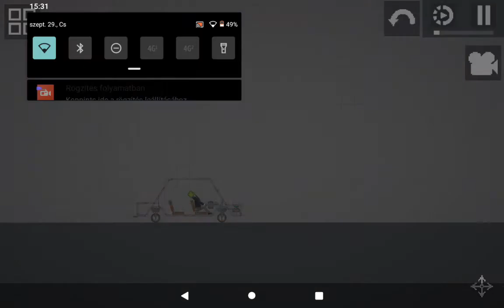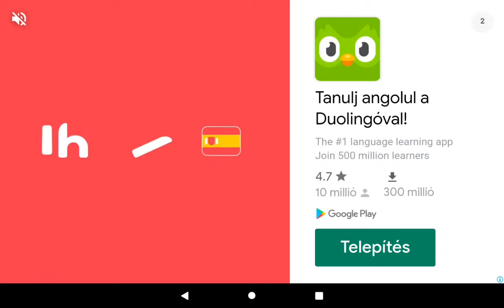Melon Playground:16.rész a gyilkosság